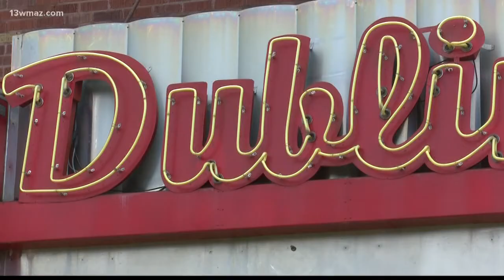Downtown Dublin continues expansion with new businesses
13WMAZ News is the #1 station for news and weather in the Central Georgia area, serving people in Dublin, Macon, Milledgeville and Warner Robins.